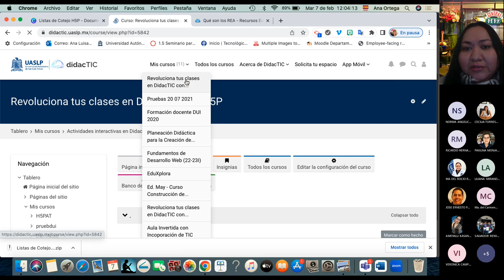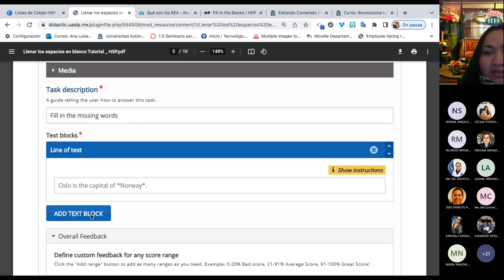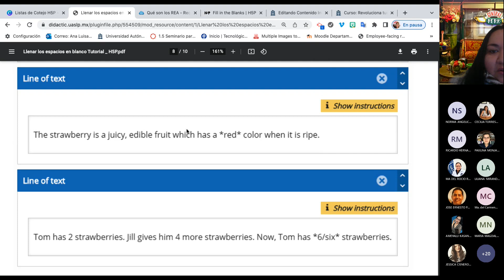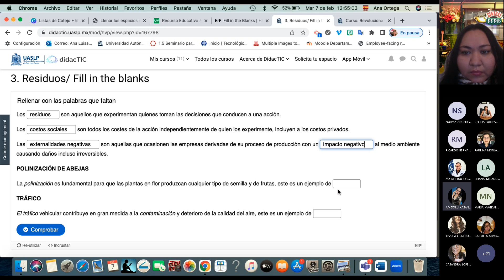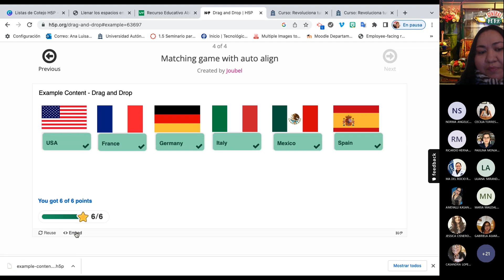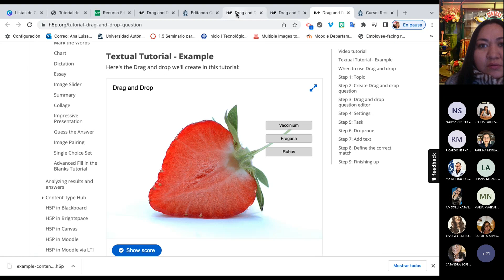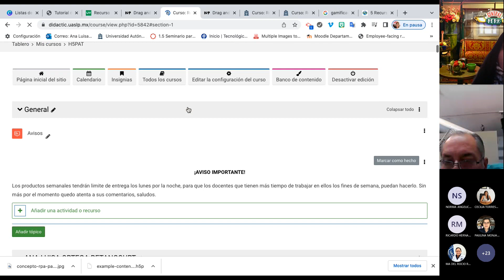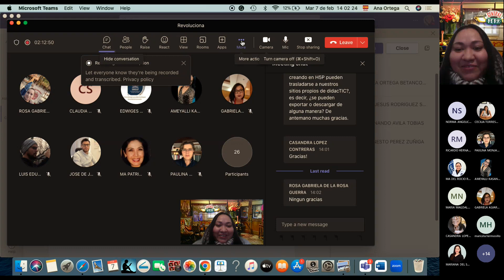Sesión 2. Revoluciona tus clases en DidacTIC con H5P - PARTE 1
Este curso está dirigido a profesores de la UASLP que buscan explorar estrategias pedagógicas apoyadas con herramientas tecnologías innovadoras, en este caso actividades para fortalecer su práctica docente creando ambientes de aprendizaje multimodales. Los contenidos interactivos que ofrece la herramienta H5P, hace que el docente lleve a implementar medios de interactividad diferentes a los tradicionales, diversificación en los ambientes de aprendizaje, interacción, retroalimentación inmediata, gamificación, formas de evaluación, objetos innovadores de aprendizaje, motivación intrínseca, entre muchas otras cosas.